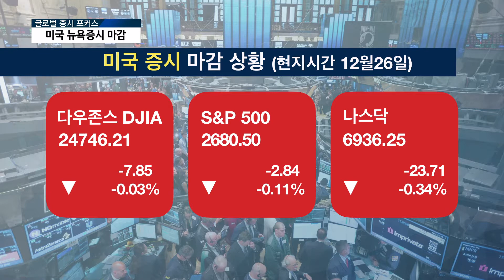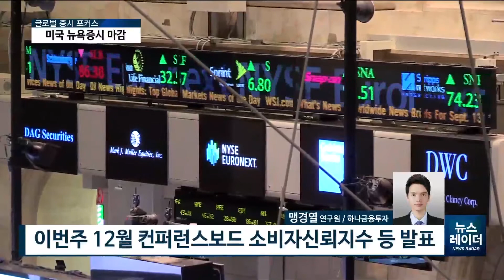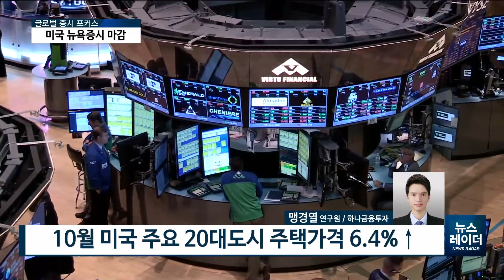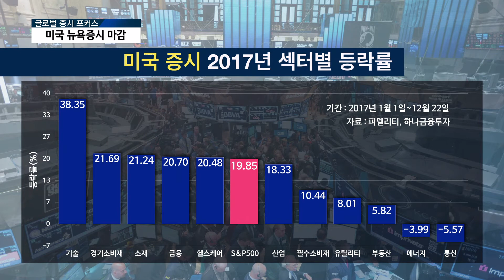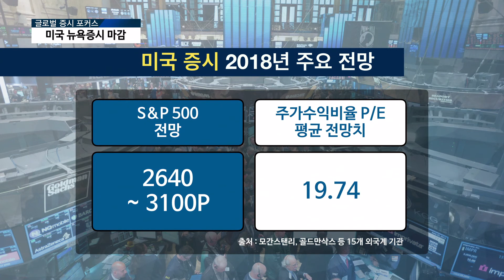[AKTV] 美 증시, 기술 섹터 부진에 하락세...내년 전망은 밝아